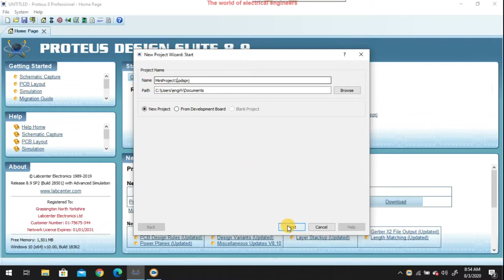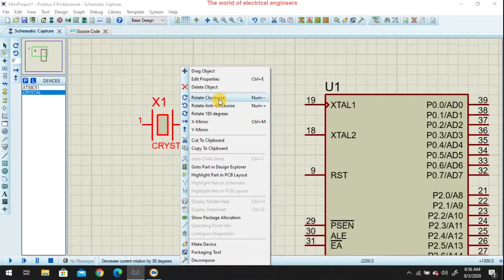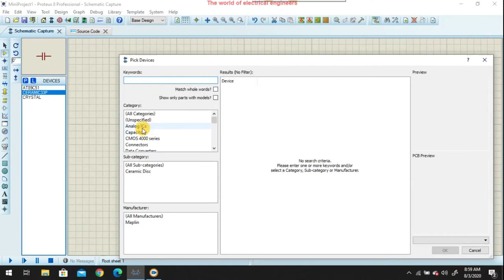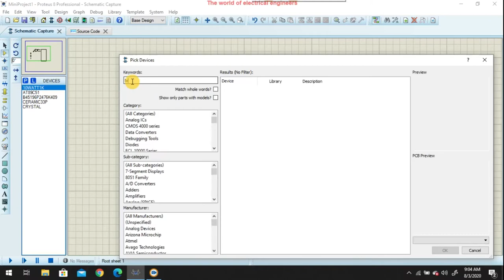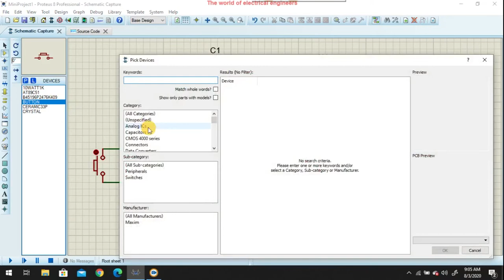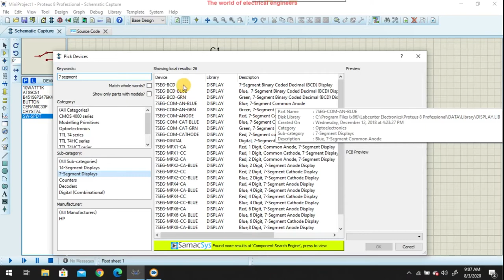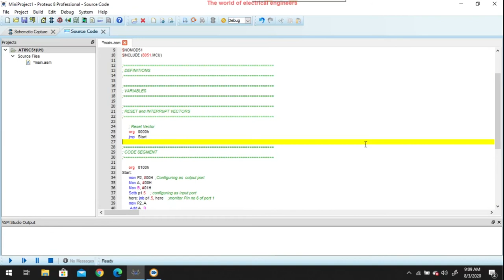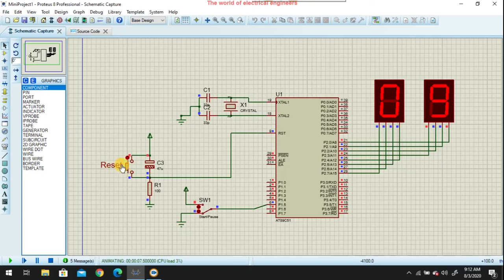Digital Stop Watch || Proteus || Projects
In this Video a Digital Stopwatch is designed in Proteus 8.9
Electronicandcommunicationengineering authored by M.handa.
handa mcqs book
handa mcqs online
handa mcqs pdf
handa electrical mcqs
handa electronics mcqs